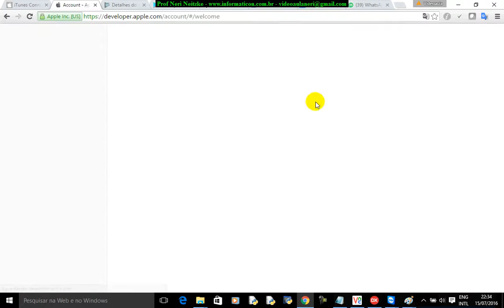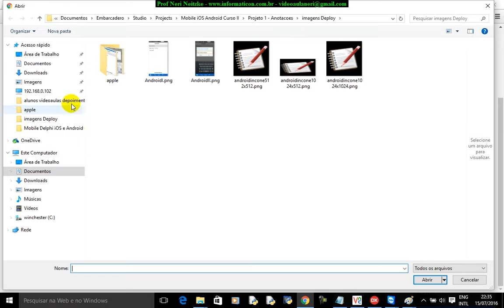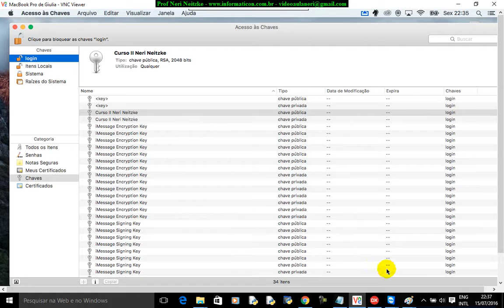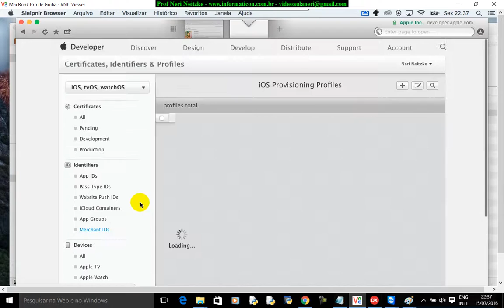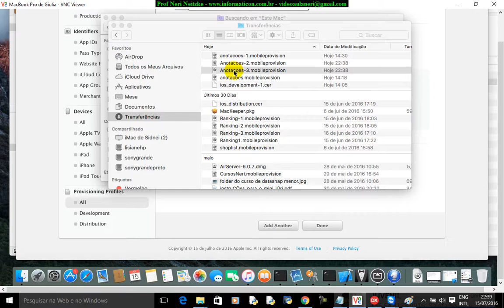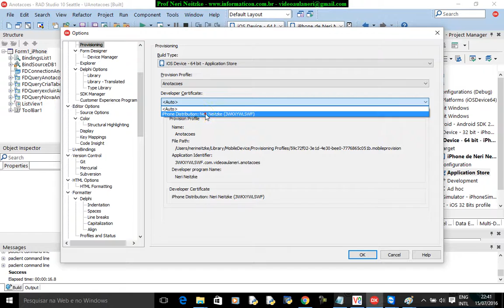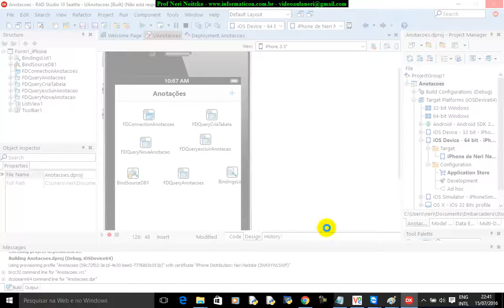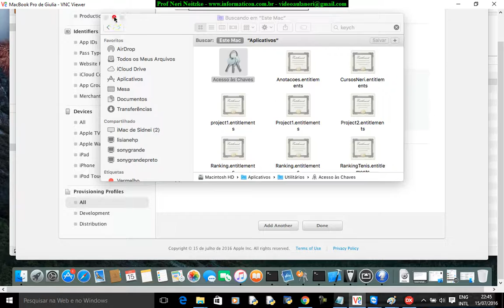aula 6757 iOS Android Delphi curso II Deploy App Store iOS ajustes finais importantes